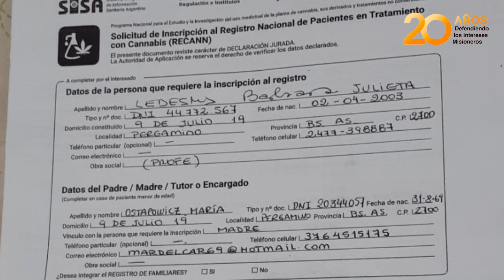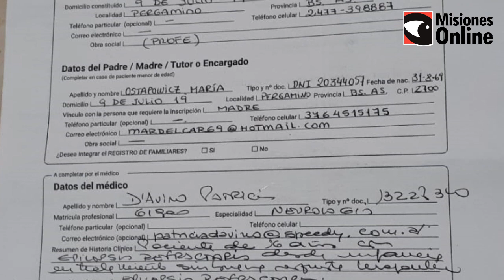Usuaria de aceite de cannabis medicinal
“Desde que comencé a usar aceite de cannabis medicinal, mi hija mejoró en un 90 por ciento”
“Mi hija tiene gotitas para un mes, no me imagino una vida sin este tratamiento”